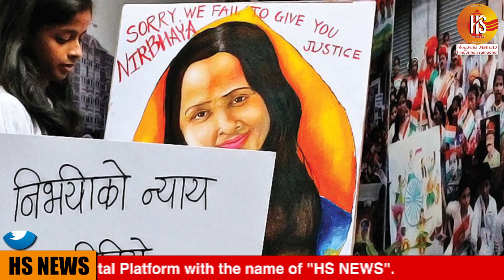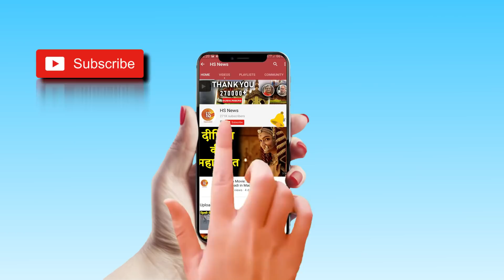Nirbhaya के गुनहगारों पर जेल में हमले में का क्या है सच, जानिए क्या वाकई हुआ था यौन शोषण | HS News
दिल्ली की पटियाला हाउस कोर्ट ने गुरुवार को निर्भया के दोषियों के खिलाफ नया डेथ वारंट जारी किया है। नए वारंट के अनुसार दोषियों को 20 मार्च सुबह 5:30 बजे फांसी होगी। इससे पहले बुधवार को दोषी पवन की दया याचिका को राष्ट्रपति रामनाथ कोविंद ने खारिज कर दी थी। इसके साथ ही चारों दोषियों के सभी कानूनी विकल्प खत्म हो गए।